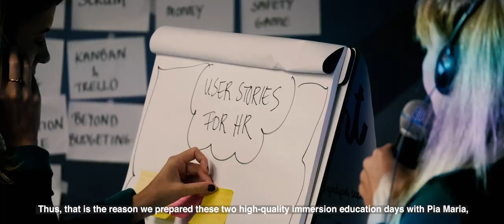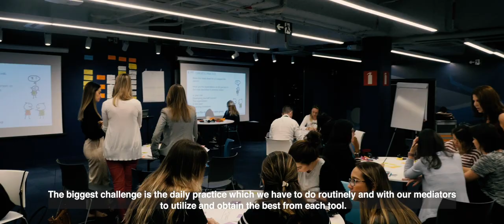SDE AGILE PEOPLE PIA MARIA ALTA APROVADO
This video is from a training in Belo Horizonte, Brazil